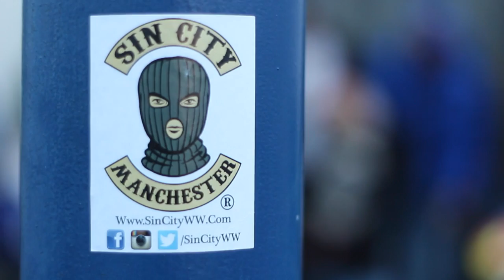ETV - Essential Live Sessions - Conscious Poet (Session 4) Manchester Hip Hop/Rap UK 2016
ETV - Essential Live Sessions - Conscious Poet (Session 4)
Footage taken on a sunny day in the moor.